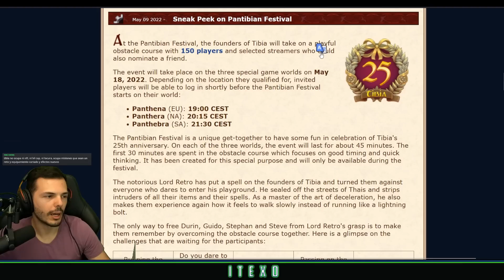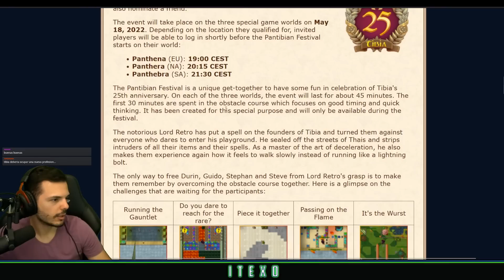The PANTIBIAN FESTIVAL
The Gods of Tibia showed up for an event celebrating the Tibia's 25th anniversary and played some minigames with us!

I sell TIBIA COINS!